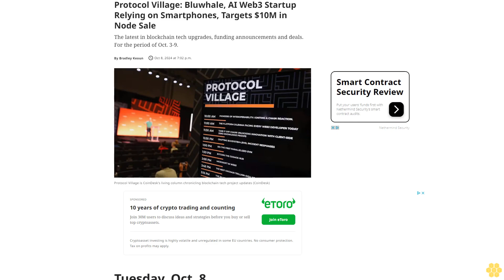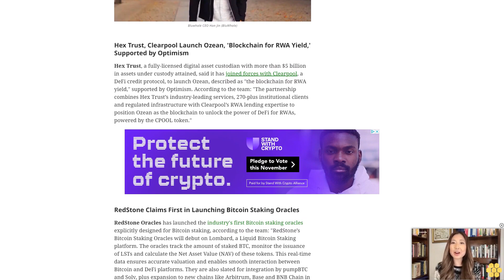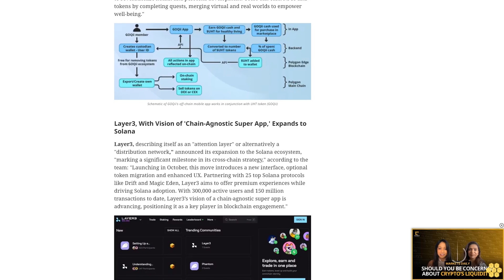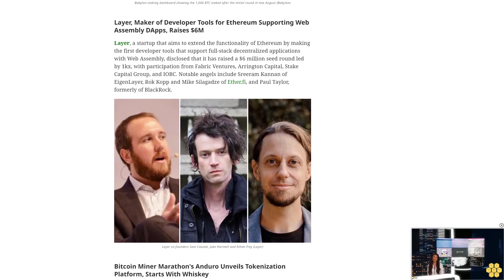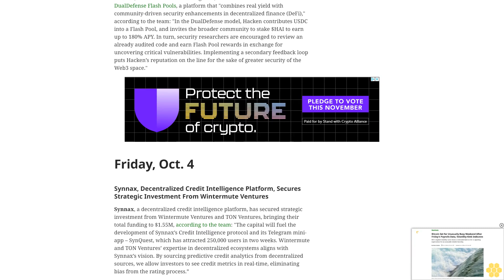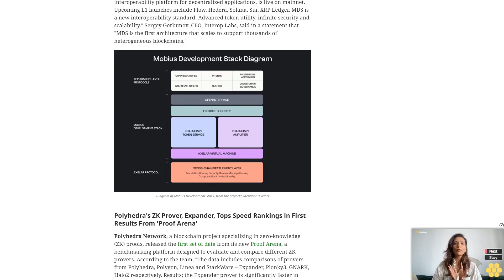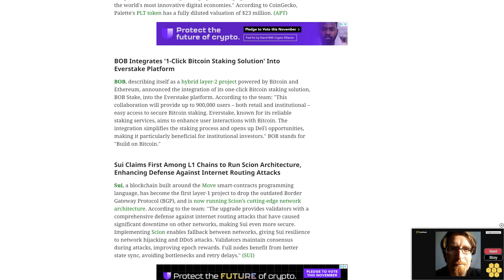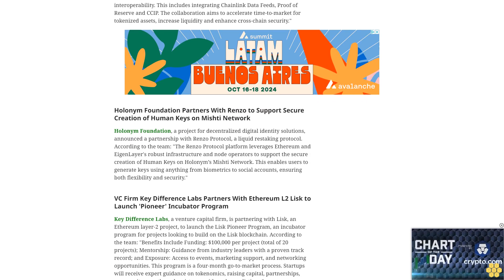Protocol Village: Bluwhale, AI Web3 Startup Relying on Smartphones, Targets $10M in Node Sale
The latest in blockchain tech upgrades, funding announcements and deals. For the period of Oct. 3-9.
Tuesday, Oct. 8.
PROTOCOL VILLAGE EXCLUSIVE: Bluwhale, an AI Web3 startup that uses smartphones as nodes, aims to raise as much as $10 million through a node sale, running now through the end of November. According to a press release shared with CoinDesk: "By participating in the node sale, Bluwhale users can generate passive income on their smartphones by keeping the app running behind the scenes as well as contribute data, and potentially storage and compute, in the near future. Anyone with more than 500 BLUAI points can stake them to operate the Master Nodes on mobile while there are three seasons of airdrops allocated for all node owners. Bluwhale will be selling  a total of 100,000 network nodes…. Bluwhale’s Master Nodes will initially focus only on data verification. [EDITOR'S NOTE: Bluwhale was featured in Protocol Village on Aug. 27, when the project announced the launch of its mobile Web app.]
Hex Trust, a fully-licensed digital asset custodian with more than $5 billion in assets under custody attained, said it has joined forces with Clearpool, a DeFi credit protocol, to launch Ozean, described as "the blockchain for RWA yield," supported by Optimism. According to the team: "The partnership combines Hex Trust’s industry-leading services, 270-plus institutional clients and regulated infrastructure with Clearpool’s RWA lending expertise to position Ozean as the blockchain to unlock the power of DeFi for RWAs, powered by the CPOOL token."
RedStone Oracles has launched the industry's first Bitcoin staking oracles explicitly designed for Bitcoin staking, according to the team: "RedStone’s Bitcoin Staking Oracles will debut on Lombard, a Liquid Bitcoin Staking platform. The oracles track the amount of staked BTC, monitor the issuance of LSTs and calculate the Net Asset Value (NAV) of these tokens. This real-time data ensures accurate valuation and enables smooth interaction between Bitcoin and DeFi platforms. They are also slated for integration by pumpBTC and Solv, plus expansion to new chains like Arbitrum, Base and BNB Chain in the coming months."
Router Protocol, a decentralized protocol providing cross-chain communication and chain abstraction solutions, announced an integration with Solana, making it "the latest network to connect to the Interchain ecosystem," according to a press release: "This comes just weeks after Router integrated Osmosis, enabling interconnectivity between the IBC and Tron ecosystems. Solana users can now access liquidity, products and services across several EVMs and non-EVMs, such as Ethereum, Avalanche, Polygon, Tron and NEAR." Router is built using Cosmos technology at the heart of the Interchain ecosystem, which has more than 100 blockchains connected through the IBC protocol.
The Sandbox is launching a health and wellness experience in the metaverse, powered by Universal Health Token (UHT) and in collaboration with GOQii. This platform offers activities like yoga and gym workouts, allowing users to earn UHT tokens through wellness challenges in the GOQii app. The initiative promotes healthier lifestyles through gamification and rewards.